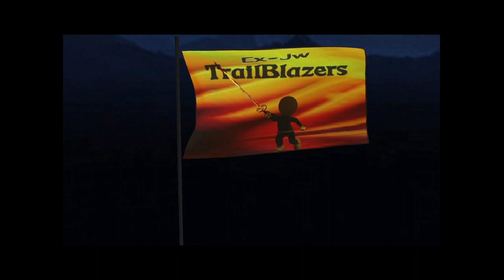Exjw Trail Blazer Jean Eason 2003 the changing disfellowshipping laws and more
Jean Eason tells her story in a very heartfelt way